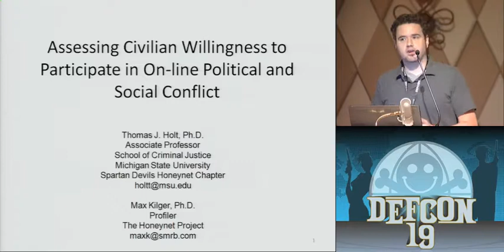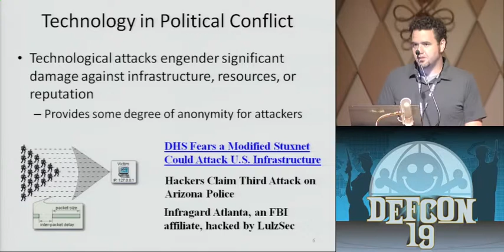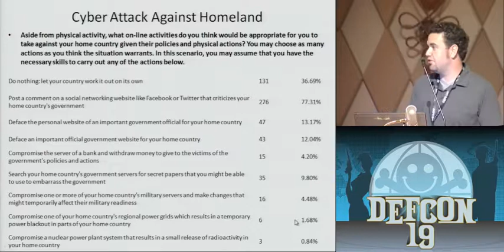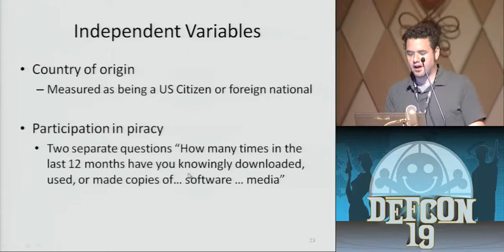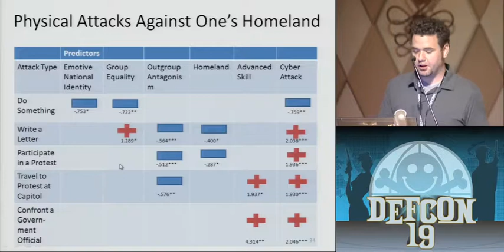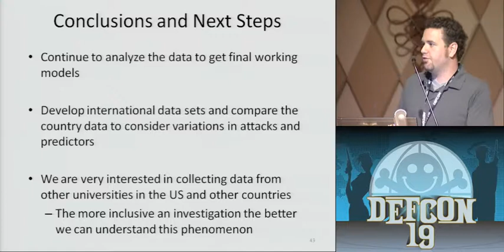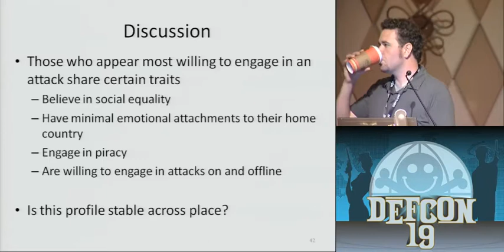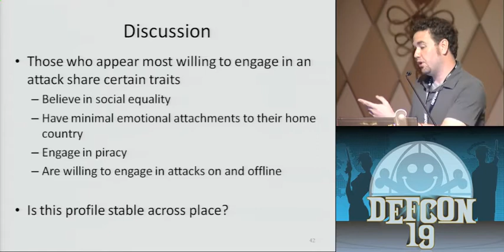DEF CON 19 - Thomas J. Holt, Max Kilger - Assessing Civilian Willingness to Participate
Changes in the social dynamics and motivations of the hacking community are a potential catalyst that when combined with the expanding reliance of critical infrastructure components upon networked control systems may provide the genesis for the emergence of what is being called the civilian cyberwarrior The emerging visibility and salience of cyber-vulnerabilities within large elements of a nation's critical infrastructure is creating opportunities that are facilitating significant potential shifts in the power relationship between individuals and nation states. This paper examines some of these shifts in the social dynamics and motivations in the hacking community, their effects on the traditional power differential between individuals and nation-state actors and discusses the emergence of the civilian cyberwarrior - individuals that are encouraged and emboldened by this transformed power differential to engage in malicious acts against another country's critical infrastructure or even the critical infrastructure of their own country. In particular, this presentation will explore the findings from an international survey of youth to identify the situational and social factors that predict individual willingness to engage in physical and cyberattacks against various targets. The findings will assist researchers, law enforcement, and the intelligence community to proactively anticipate various threat scenarios and develop effective defenses against attacks on and off-line.

Thomas J. Holt is an Assistant Professor in the School of Criminal Justice at Michigan State University. He received his Ph. D. in Criminology and Criminal Justice from the University of Missouri-Saint Louis in 2005. His research focuses on computer hacking, malware, and the role that technology and computer mediated communications play in facilitating all manner of crime and deviance. Dr. Holt has been published in numerous academic journals, including Crime and Delinquency, Deviant Behavior, and the Journal of Criminal Justice, is a co-author of the book Digital Crime and Digital Terror, editor of the text Cybercrime: Causes, Correlates, and Context, and co-editor of the forthcoming book Corporate Hacking and Technology-Driven Crime. He is also a regular presenter at Defcon, the Department of Defense Cybercrime Conference, and various regional hacker conferences. Dr. Holt is also the recipient of two grants from the U.S. National Institute of Justice to examine the market for malicious software and the social dynamics of carders and data thieves in on-line markets. Additionally, Dr. Holt is the project lead for the Spartan Devils Chapter of the Honeynet Project, and directs the MSU Open Source Research Laboratory dedicated to exploring the landscape of cyberthreats around the globe through on-line research.

Max Kilger received his doctorate from Stanford University in Social Psychology in 1993. He is a behavioral profiler for the Honeynet Project and contributes additional efforts in the areas of statistical and data analysis. Max has written and co-authored research articles and book chapters in the areas of influence in decision-making, the interaction of people with technology, the motivations of malicious online actors and understanding the changing social structure of the computer hacking community. He was the lead author for the Profiling chapter of the Honeynet Project's book Know Your Enemy (second edition) which serves as a reference guide for information security professionals in government, military and private sector organizations. He also coauthored a chapter examining the vulnerabilities and risks of a cyberattack on the U.S. national electrical grid. His most recent published work is a book chapter on social dynamics and the future of technology-driven crime. He currently is working on two chapters dealing with cyberprofiling for a book on cyber-counterintelligence to be published in early 2012. Max was a member of the National Academy of Engineering's Combating Terrorism Committee, which was charged with recommending counterterrorism methodologies to the Congress and relevant federal agencies. He is a frequent national and international speaker to law enforcement, the intelligence community and military commands as well as information security forums.